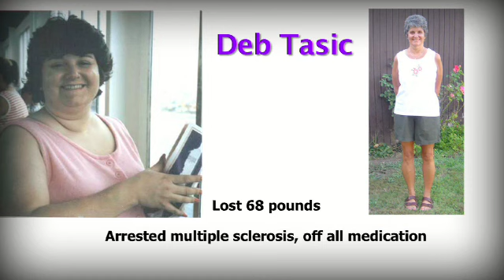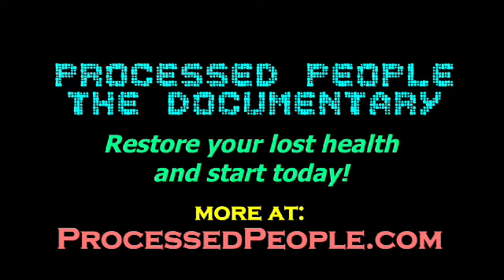Dr. McDougall -- Curing the Sickest People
Dr. McDougall's greatest pleasure is in working with the sickest people, and getting them better.